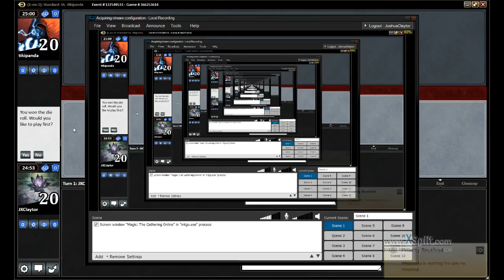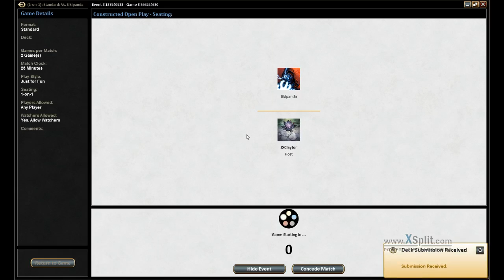Higher Standard UW Heroic vs UB Control Match 3